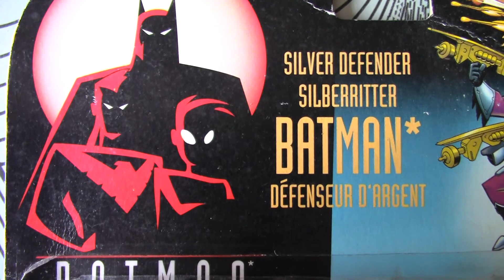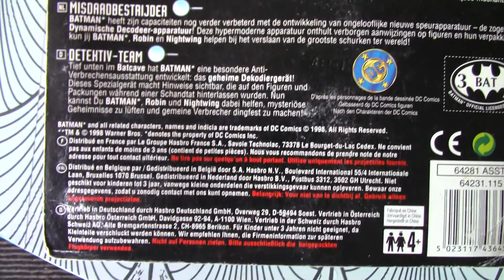BATMAN ANIMATED DEFENSEUR D'ARGENT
BATMAN ANIMATED